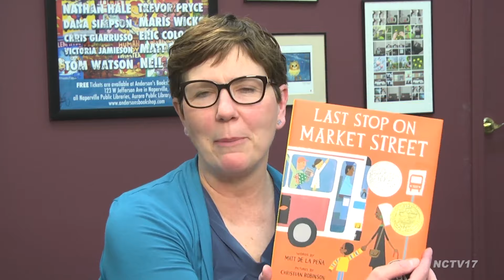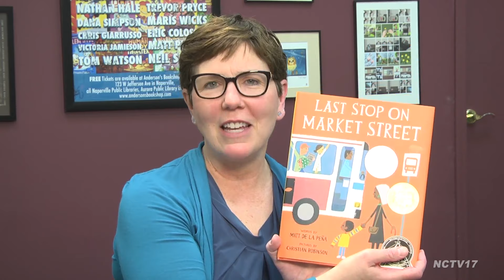Matt de la Peña & Christian Robinson: Last Stop on Market Street